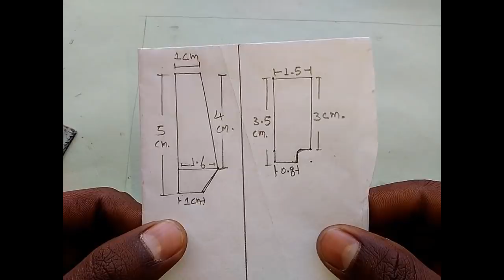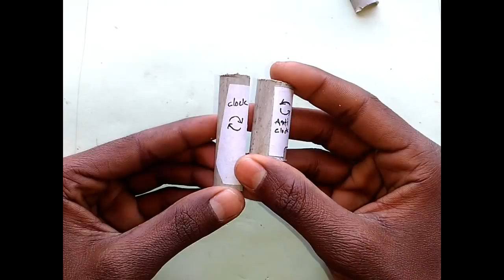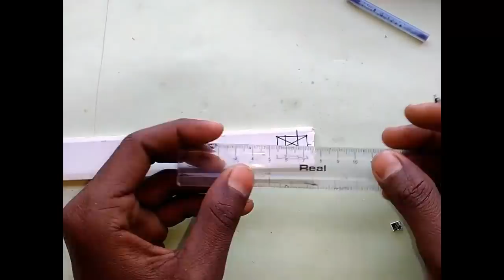How to make Propeller for Drone || in pvc pipe || at home || 100% flying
Hi guys
welcome to the C. idea channel

About video-

Doston iss video me maine,,simple P.V.C. pipe se Drone ya Quadcopter ke lie best aur Damage proof propeller banana sikhaya hai,,jo ki 180 DC moter aur Racing Drone ke lie suggested hai,,,,

* Coreless motor for drone :